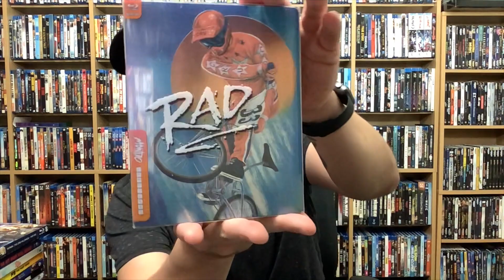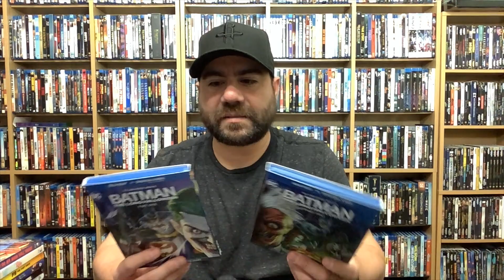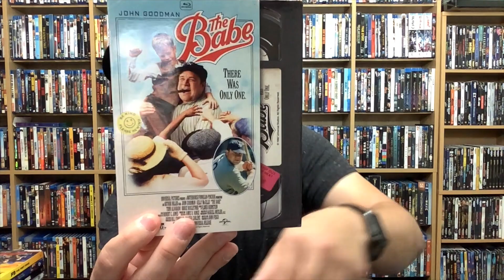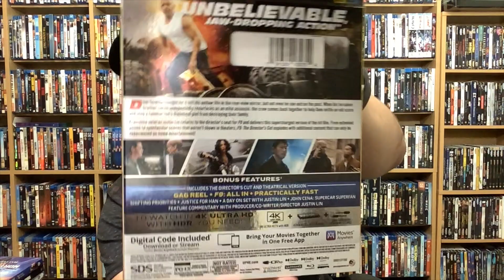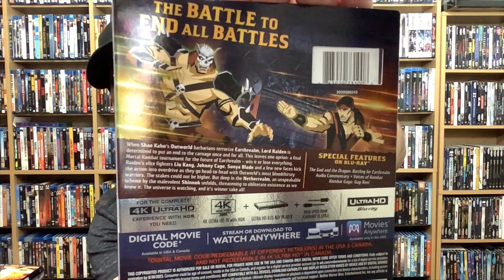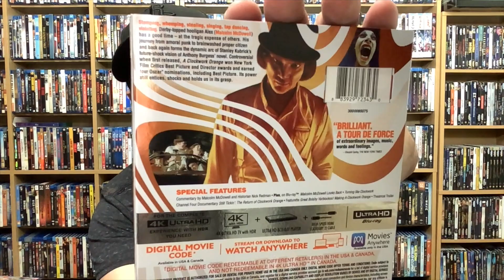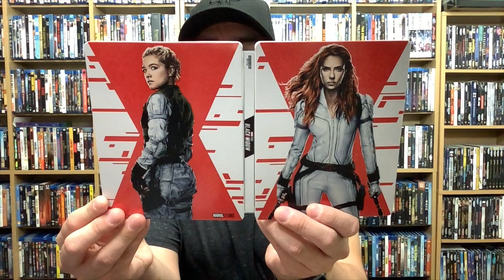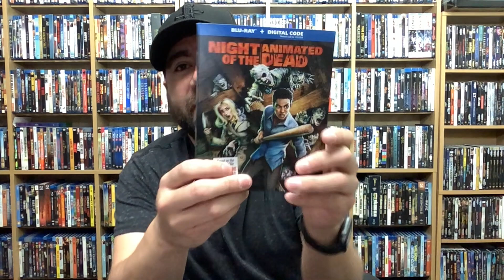4K / BLURAY COLLECTION UPDATE AND UNBOXING - 10/4/21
Taking a look at some of this weeks new and upcoming Bluray and DVD releases! This weeks titles include:

RAD (Mondo x Steelbook)

Batman: The Long Halloween: Part One

Batman: The Long Halloween: Part Two

Stop Or My Mom Will Shoot

The Babe

F9: The Fast Saga (4K)

Mortal Kombat Legends: Battle Of The Realms (4K)

The Forever Purge

Clockwork Orange (4K)

Night Of The Animated Dead